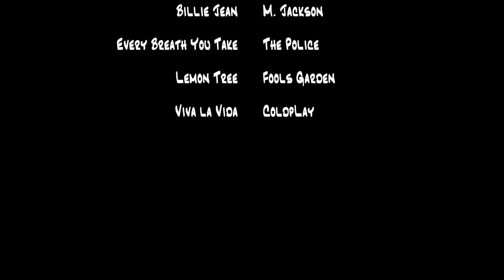+39ensemble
Il +39 ensemble nasce dall'idea dei musicisti Francesco Lamanna e Luigi Negro di formazione classica provenienti dal conservatorio di musica N.Piccinni di Bari, con l'obiettivo di presentare al pubblico una nuova ed originale fusione di suoni prodotta dall'innovativa sintonia di quattro strumenti a corda, nello specifico due violini e due chitarre. Gli elementi del quartetto sono: Francesco Lamanna (violino), Pietro Cicolecchia (violino), Antonio Taranto (chitarra) e Luigi Negro (Chitarra).  Una delle "preziose" caratteristiche che contraddistingue questa formazione è la presenza delle chitarre che offrono al colore dei suoni, una gamma armonica nonché polifonica più ricca rispetto al quartetto d'archi tradizionale.
Il risultato è davvero strabiliante, anche perchè il gruppo si presenta al pubblico con un repertorio inedito nel panorama musicale, che si concentra principalmente sul mondo della "musica pop" completandosi anche con opere classiche di rilievo e colonne sonore che hanno fatto la storia del cinema.
Il +39 ensemble, si presenta dunque come una cellula autonoma nel campo della musica cosiddetta leggera.
Il gruppo esordisce nel 2013 con un concerto presso il "Palazzo Roberti" sito in Mola di Bari, un incantevole paesino della provincia di Bari riscuotendo in questa occasione, numerosi apprezzamenti positivi che non lasciano dubbi sull'originalità e la qualità del progetto.
Inoltre il quartetto sostiene nella sua idea l'importanza dell' innovativo repertorio proposto, in grado di avvicinare anche il pubblico più giovane, solitamente restio  all'ascolto delle formazioni cameristiche che notoriamente sviluppano un repertorio più classico.